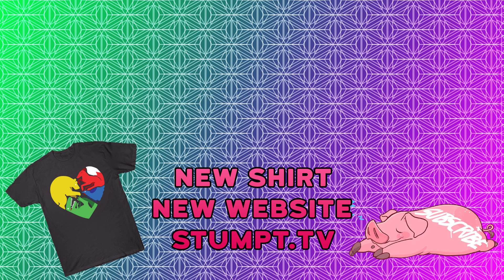Mega CHILL - MegaQuarium - #17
Price dives into the new tycoon game MegaQuarium! In this game you create your own aquarium, building exhibits and filling them with a huge assortment of fish and corals. But like any good tycoon game you have to think about the customers - so we'll need to make sure our aquarium is the most entertaining, exciting and profitable in the business!